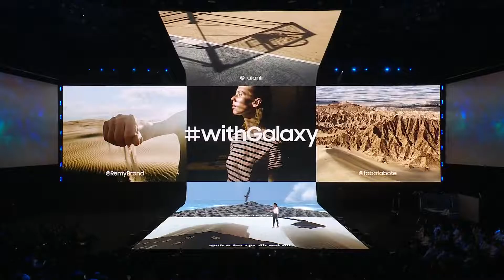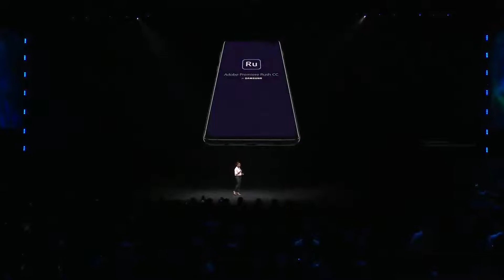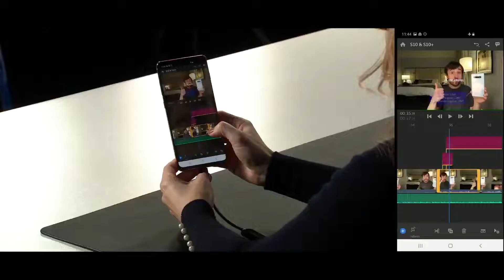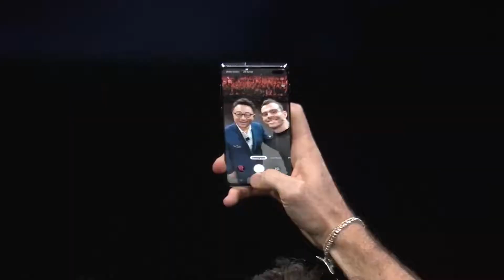SAMSUNG S 10 , FOLDABLE PHONE SAMSUNG F OTHER TECHNOLOGY SAMSUNG 2019 UNPACKED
Görüşünüzdeki kesintileri gidermek için yeniden tasarlandı. Çentik yok, dikkat dağınıklığı yok. Hassas lazer kesim, ekran güvenliği ve göze uyum sağlayan Dynamic AMOLED, Sonsuz-O Ekran'ı şimdiye kadarki en yenilikçi Galaxy ekranı yapıyor.
Ekranı açmak için basit bir dokunuş. Ekrana gömülü Ultrasonik Parmak İzi okuyucu ile yüksek güvenliği telefonun arkasından öne taşıdık.

*Sadece Galaxy S10 ve S10+'da geçerlidir. Galaxy S10e'de bulunmamaktadır.
Gelecek nesil şekilleniyor

*Model ve renk kullanılabilirliği ülkeye veya operatöre bağlı olarak değişiklik gösterebilir.

Daha iyi fotoğraflar için daha akıllı bir kamera. Akıllı kamera, görüntü kompozisyonları önererek ve kamera ayarlarınızı otomatik olarak sahneye göre optimize ederek çarpıcı fotoğraflar çekmenize yardımcı olur.
Güç paylaşmak için sizde. Kablosuz Güç Paylaşımı, gücünüzü diğer cihazlarla paylaşmanıza olanak tanır. 3 Ve Hızlı Kablosuz Şarj 2.0, telefonunuzu önceki versiyonlara göre daha hızlı şarj eder. 4, 5